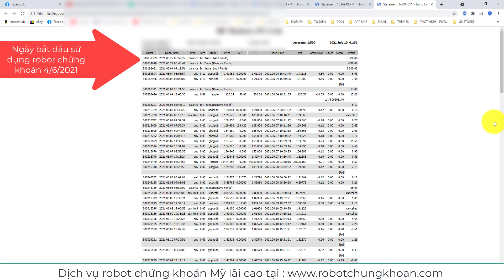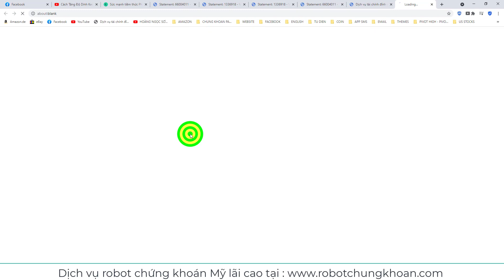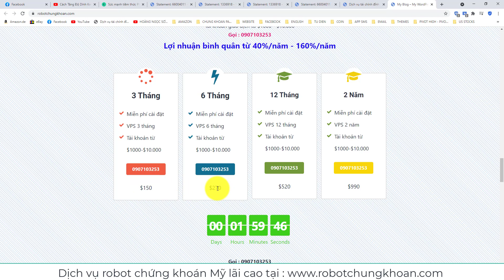Tài khoản lãi trên 20%/tháng khi sử dụng dịch vụ Robot chứng khoán Mỹ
Tặng 130 quyển sách nói (audio books) hay nhất mọi thời đại